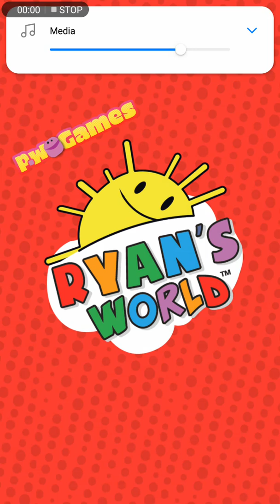Tag with ryan, unlocking Atlantis Ryan